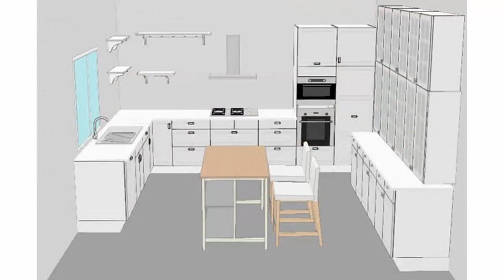Idéias de design da cozinha Ikea